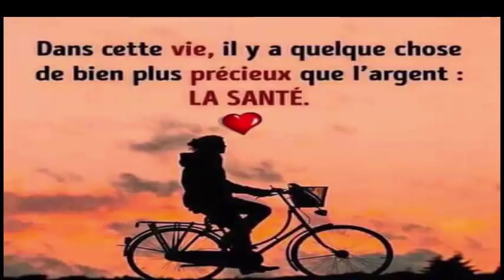Cette femme met du vaseline avec 2 jaunes d'oeuf sur son visage et le résultat est incroyable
Vaseline naturelle et masque aux oeufs
Ce masque naturel a des propriétés hydratantes qui aident à augmenter la production de collagène et d'élastine pour restaurer la peau faible.

C'est une combinaison de vaseline avec du miel, du jaune d'oeuf et de l'huile d'olive, des ingrédients riches en antioxydants et en graisses saines pour la peau.

Ingrédients:
2 cuillères à café de vaseline naturelle (10 ml)
1 cuillère à café de miel (7,5 g)
1 jaune d'oeuf
1 cuillère à soupe d'huile d'olive (16 g)

Mode de préparation:
Mettez la vaseline dans une petite casserole et portez-la au bain-marie pour la faire fondre.

Une fois liquide, ajouter le reste des ingrédients et bien battre pour bien les mélanger.

Verser le produit dans un récipient en verre.

Mode d'utilisation:
Étendez le produit avec un massage doux dans les zones que vous souhaitez traiter.

Appuyez avec le bout de vos doigts et frottez pendant 15 minutes pour obtenir un meilleur effet.

Vous devriez laisser reposer 30 minutes de plus pour obtenir de bons résultats.

Si possible, vous devriez l'appliquer la nuit afin que les résultats soient optimaux.

Utilisez-le au moins cinq fois par semaine.

Incorporez-le à votre routine de beauté habituelle.

Les effets de ce masque naturel ne sont pas immédiats, mais ils se remarquent après plusieurs applications. L'important est de faire preuve de patience et d'être constant pour obtenir les résultats souhaités, car si vous l'utilisez constamment dans un délai très court, vous remarquerez les grands changements que votre peau va manifester.

Consommer 3 cuillères à café par jour afin pour éliminer tout le gras et le cholestérol en un mois

Eliminer le ventre gonflé en 60 secondes avec cette recette,Enlevez 7 kilos de déchets de son côlon

Juste boire de l'eau de ceci pendant 4 jours et vous perdrez du poids et même tonifier votre taille

Voici le secret de l'eau de concombre pour avoir votre poids idéal et un ventre plat en une semaine